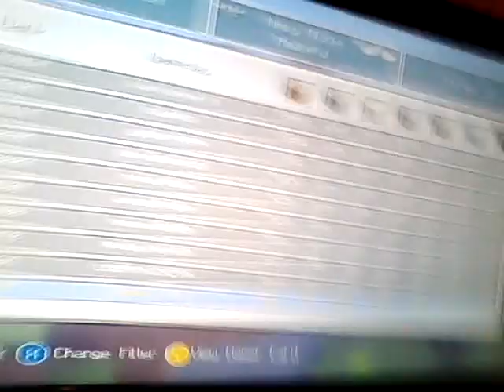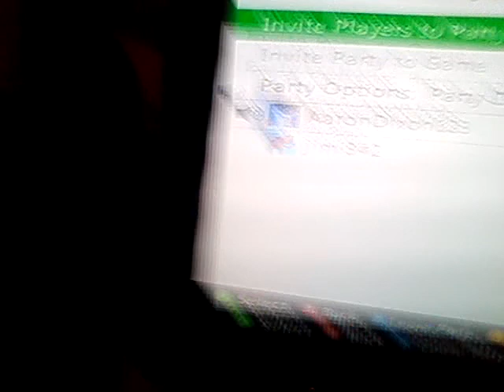Me meeting one of my fans